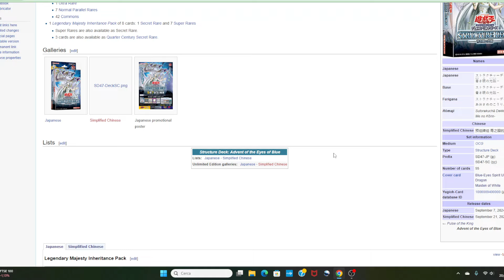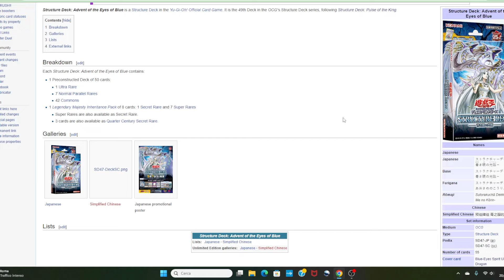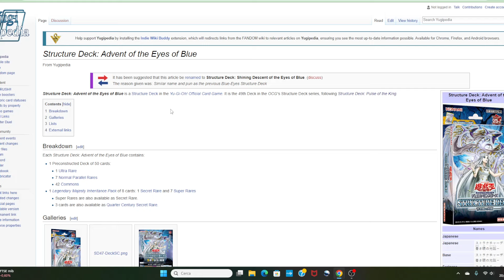ANNUNCIO in TCG a OTTOBRE!? Le premesse NON sono BUONE. Structure Deck Drago Bianco YUGIOH